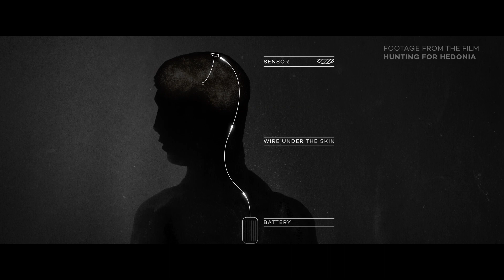Behind-the-Scenes with Director Pernille Rose Grønkjær | Promo | Hunting for Hedonia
Director Pernille Rose Grønkjær and cinematographer Ben Berhard offer a behind-the-scenes look at the making of  HUNTING FOR HEDONIA, which is available now to buy or rent.

Video credit: Canon Europe.

What if there was a place deep in the brain that can take you from pain to pleasure? What if tiny pulsing electrodes in your head could change your mind? Hunting for Hedonia explores the effects of a revolutionary technique employed by leading neuroscientists called Deep Brain Stimulation (DBS); the implementation of a device that sends out electric impulses to manipulate parts of the brain. First explored by pioneers in the 1960s, the treatment has led to incredible progress in treating illnesses such as Parkinson’s disease, severe depression and eating disorders. But what future lies ahead for the human mind when we start tampering with our brain and emotions?

Danish Documentary Productions – Ref. 7648